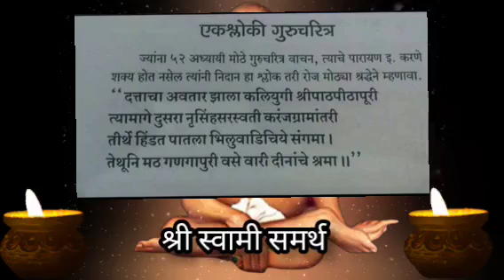ज्यांना गुरुचरित्र पारायण करणे शक्य नाही त्यांनी रोज बोला हे 2 शब्द || नशिबात नसेल तेही स्वामी देतील